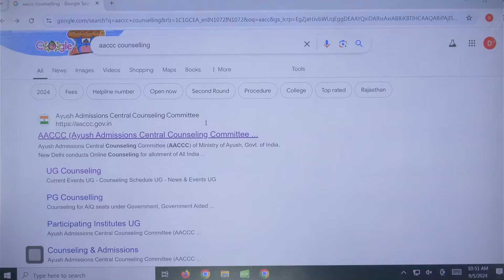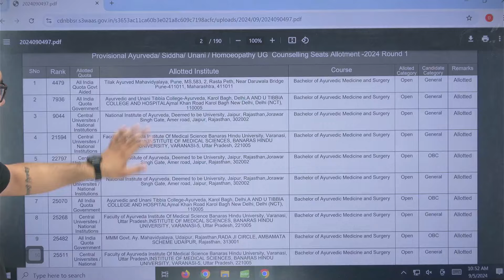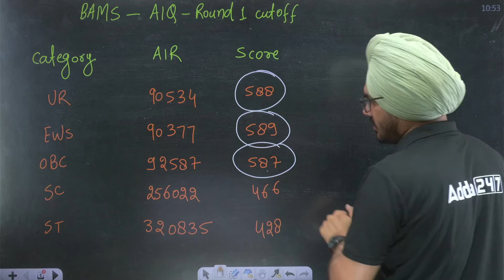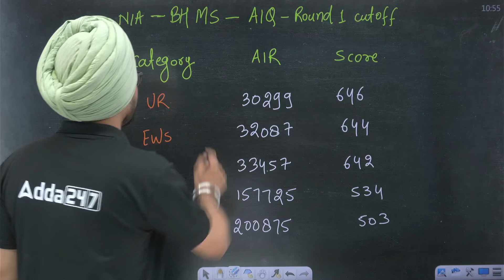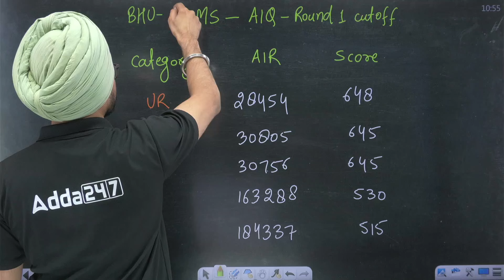AIQ AYUSH Counselling Round 1 Result 2024 Declared | BAMS, BHMS, BUMS, BNYS | Cut-off Analysis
AIQ AYUSH Counselling Round 1 Result 2024 Declared | BAMS, BHMS, BUMS, BNYS | Complete AIQ Cut-off Analysis

Hello everyone, welcome to Counseling Adda 247! In today's video, We will discuss the Round 1 AIQ AYUSH Counselling 2024 results for BAMS, BHMS, BUMS, and BNYS. I will guide you through how to check your results, the All India Quota cut-off marks for each category, and the admission process through AYUSH counseling.

Key highlights of this video:
- BAMS Cut-off (Round 1) for General, EWS, OBC, SC, and ST categories.
- BHMS, BUMS, BNYS Cut-off and admission details.
- Cut-off analysis for top colleges like BHU (Banaras Hindu University) and NIA (National Institute of Ayurveda), Jaipur.
- Step-by-step guide to check your results and seat allotment.

We will also discuss how the cut-offs may change in Round 2 and offer tips on securing your spot in top government and deemed universities.

- AYUSH Counselling Round 1 Results Overview
- BAMS Cut-off Analysis (General, EWS, OBC, SC, ST)
- BHMS Cut-off Analysis
- BNYS and BUMS Cut-off Analysis
- BHU & NIA Jaipur BAMS Cut-off
- Expected Cut-off Changes in Round 2

For all your NEET counselling queries, including details about colleges, seat allocation, fees, documentation process, and the entire NEET counselling process, check out this comprehensive video. Get all the information you need to navigate your NEET journey smoothly by visiting this link.